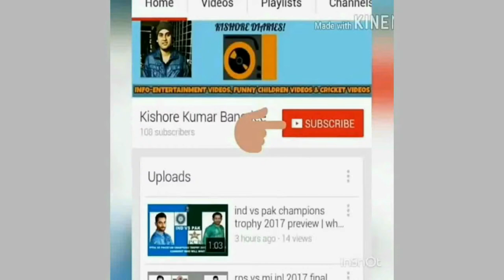Aamir Khan's Latest Look for Thugs of Hindostan | Aamir Khan's look for his upcoming movie TOG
Aamir Khan's Latest Look for Thugs of Hindostan | Aamir Khan's look for his upcoming movie TOG: FACTS

Aamir Khan's Latest Look for Thugs of Hindostan | Aamir Khan's look for his upcoming movie TOG: Catch Bollywood Superstar (The Perfectionist) Aamir Khan's Latest Looks for his upcoming movie Thugs of Hindostan directed by Vijay Krishna Acharya. slated to release in 2018. The other stars in Thugs of Hindostan are Big B Amitabh Bachchan, Katrina Kaif & Fatima Sana Shaikh. Thugs of Hindostan is a much-awaited movie for the year 2018.

Aamir Khan's Latest Look for Thugs of Hindostan | Aamir Khan's look for his upcoming movie TOG: Video Highlights

Aamir Khan's look for Thugs of Hindostan, Thugs of Hindostan, Thugs of Hindostan 2018, Thugs of Hindostan Trailer, Thugs of Hindostan Star Cast, Aamir Khan in Thugs of Hindostan, Amitabh Bachchan in Thugs of Hindostan, Katrina Kaif in Thugs of Hindostan, Fatima Sana Shaikh in Thugs of Hindostan